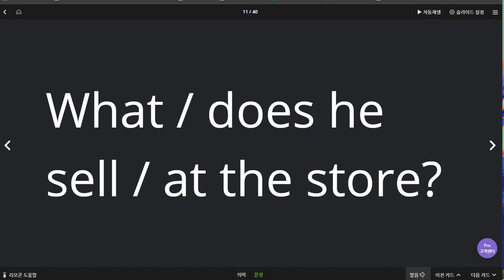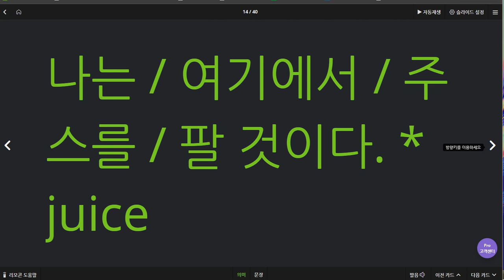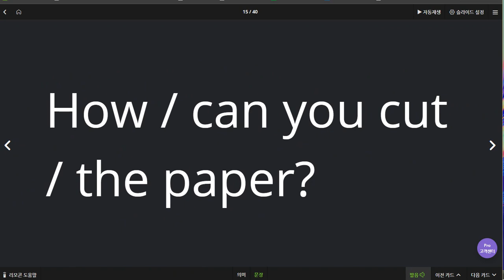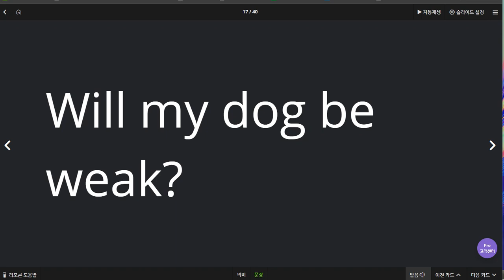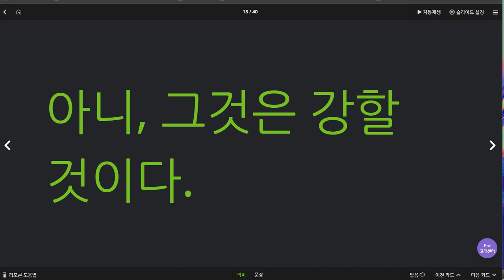백민준 2020 06 30